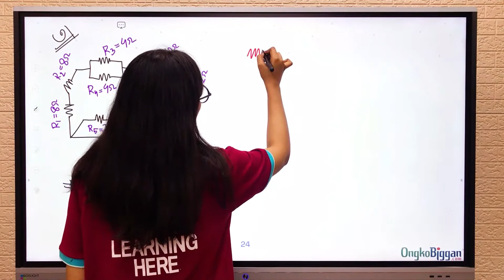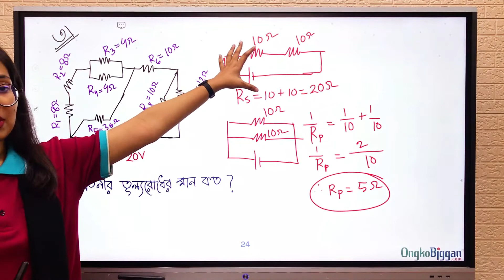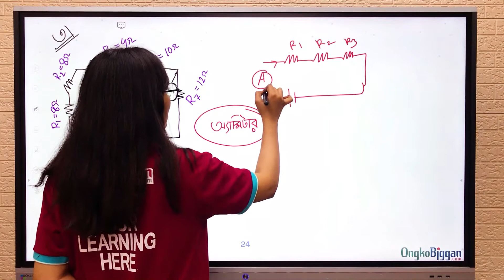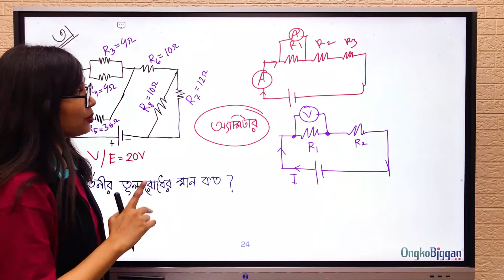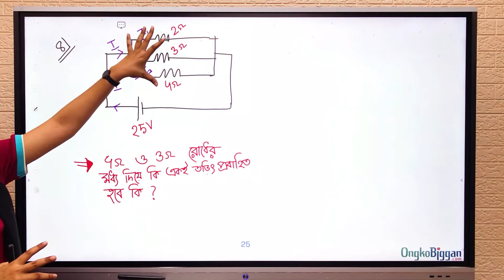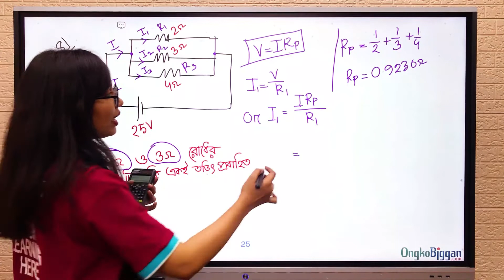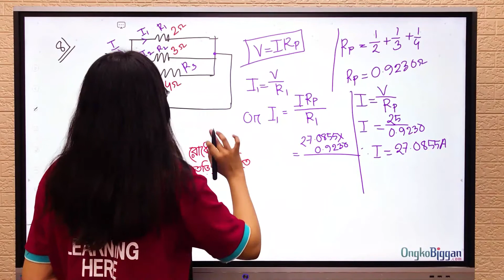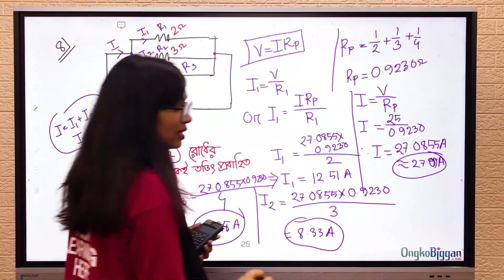৯ম-১০ম শ্রেণী-পদার্থ বিজ্ঞান - অধ্যায় ১১ঃ চল তড়িৎ - বিভিন্ন রোধের মধ্য দিয়ে তড়িৎ প্রবাহ নির্ণয়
Series:অধ্যায় ১১ঃ চল তড়িৎ [SSC]
Instructor: Maliha Binte Monsur (Textile Engineering, BUTEX)